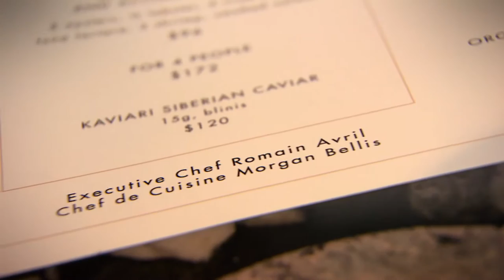Romain Avril, chef dans un grand restaurant à Toronto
Romain Avril a commencé à cuisiner à un très jeune âge avec ses grand-parents.
Déjà à 13 ans, il commençait l’école de cuisine en France. La cuisine a toujours été en lui. Il n’a jamais été question pour lui de penser à ce qu’il voulait devenir plus tard. Maintenant âgé de 30 ans, il est chef exécutif dans un grand restaurant de Toronto, chez Lavelle.
Pour plus de détails et pour voir d'autres portraits de Franco-Ontariens passionnés